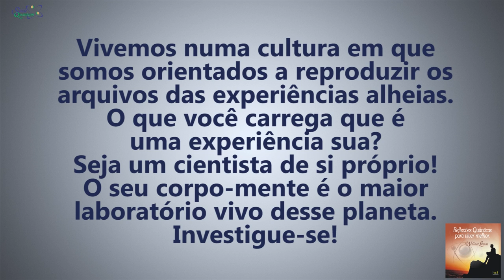Coaching Quântico 059: Seja um Cientista de Si Próprio | Wallace Liimaa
✭✭✭✭✭ Nesse vídeo apresento uma reflexão sobre a importância de vivenciar cada momento da vida. Assista já!